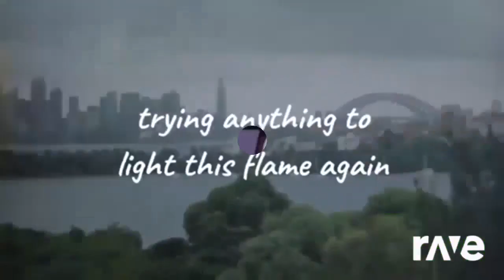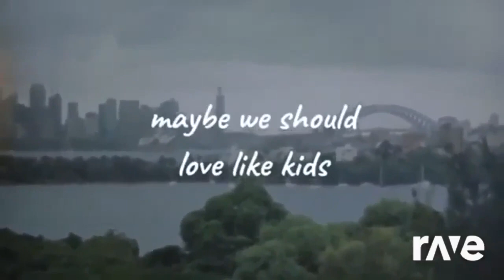how killer lyin 2 be liking your imposter mask bitch rock